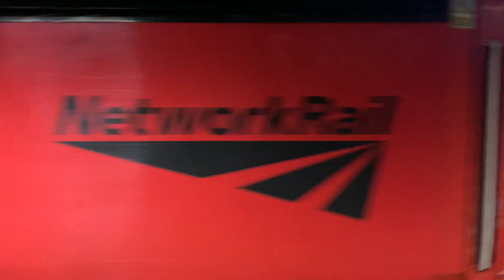Colas Rail 43272 leads Network Rail 43290 from Nottingham with the NMT 26/11/2021